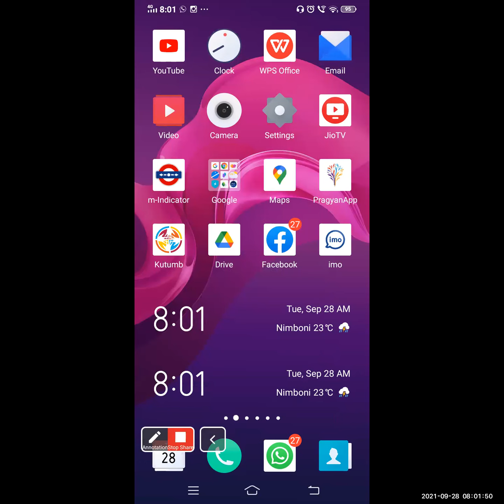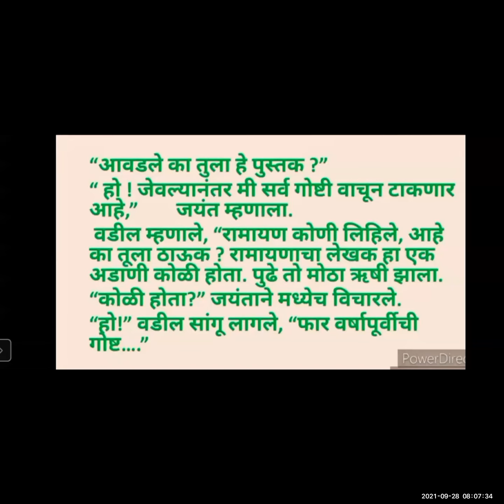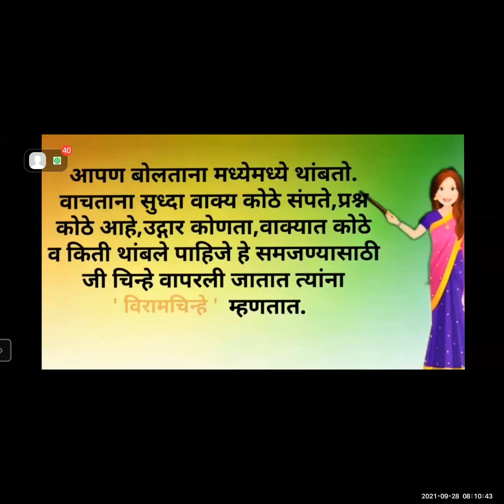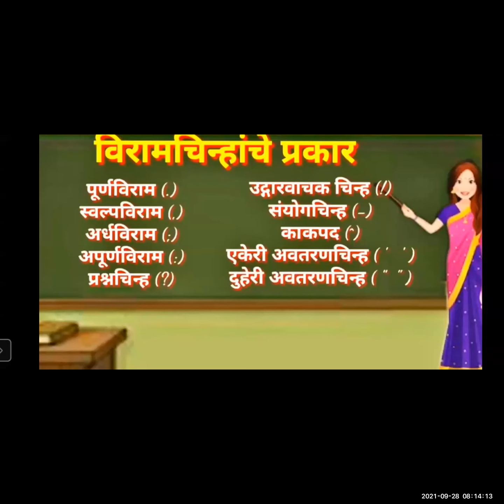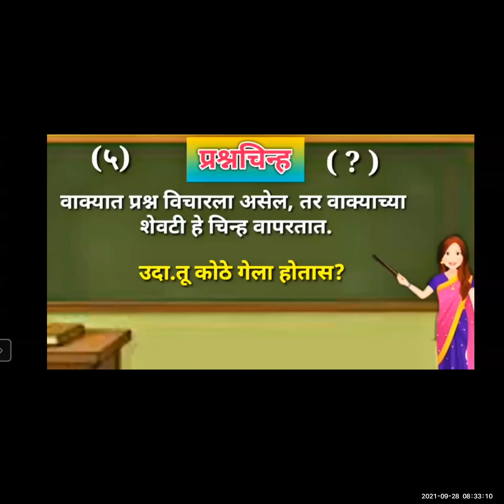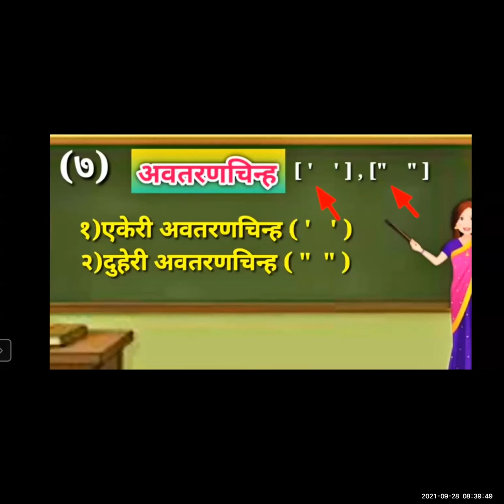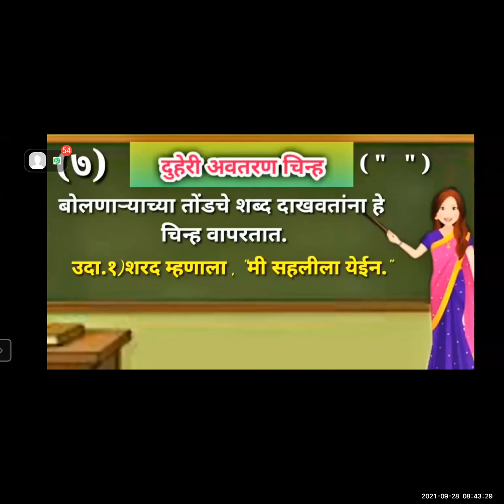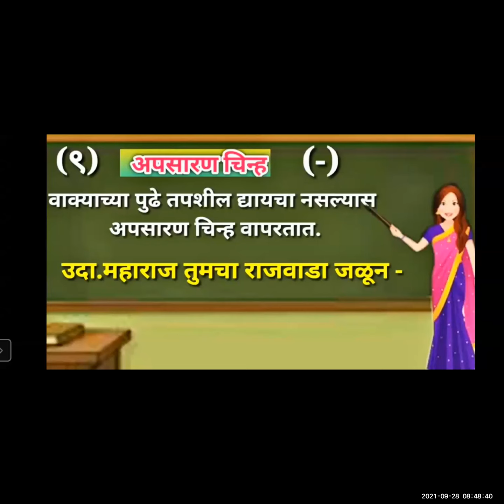VIRAMCHINHE MARATHI GRAMMAR विराम चिन्हे मराठी व्याकरण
TEACHER - SHRI SHANKAR BHOSALE
STD - 9TH
SUB - MARATHI